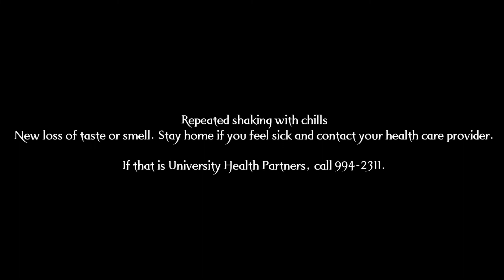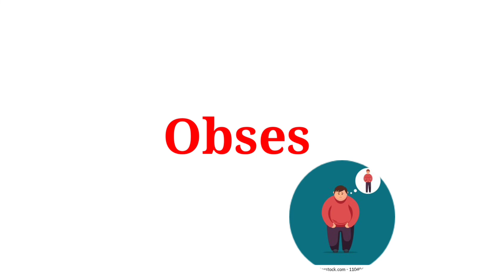Poshan Tracker Growth Monetring Feeding l ग्रोथ मोनिटरिंग के बाद नीला और भूरा घेरा क्या दर्शाता है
Poshan Tracker Growth Monetring  SAM ,MAM lग्रोथ मोनिटरिंग के बाद नीला और भूरा घेरा क्या दर्शाता है